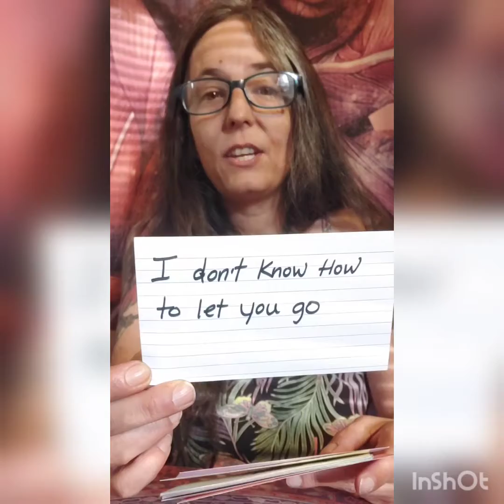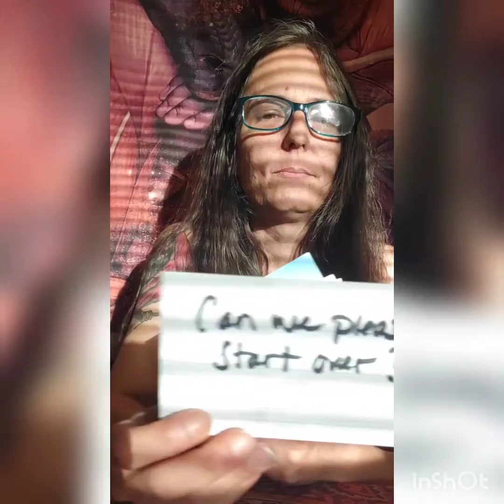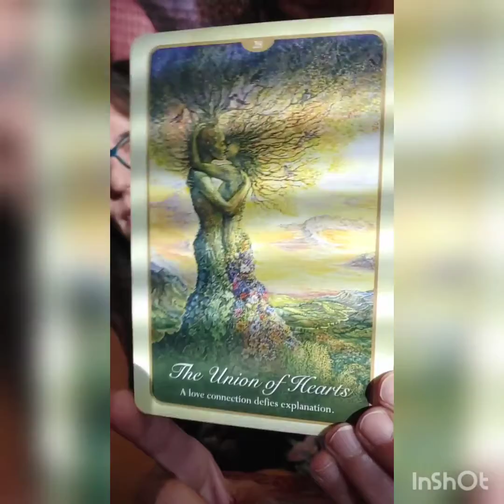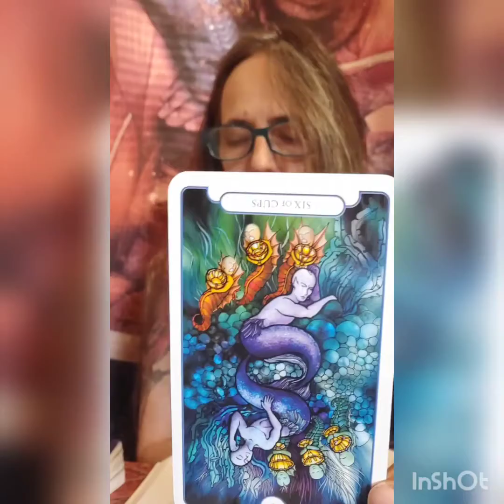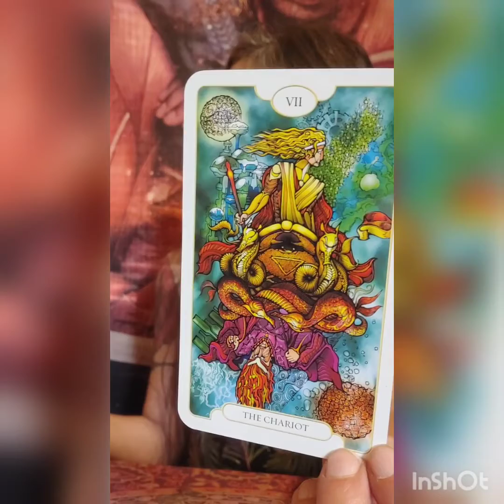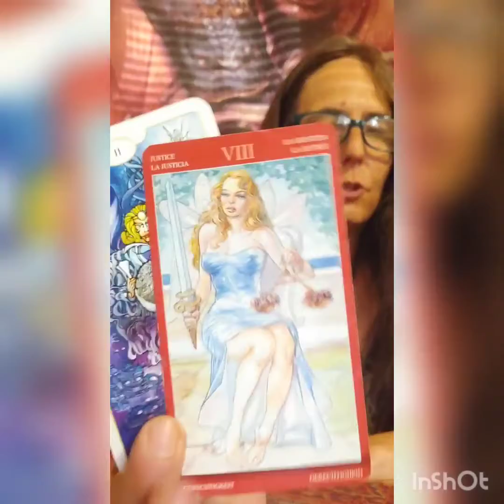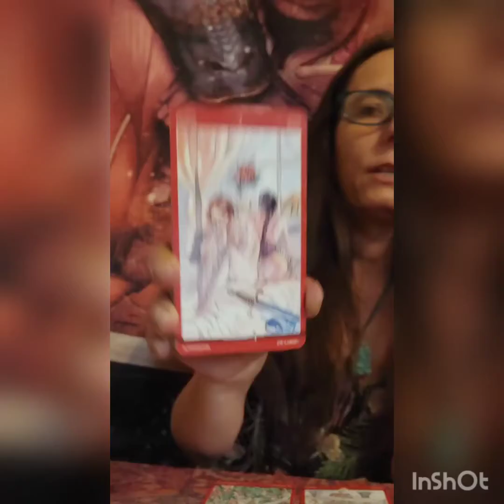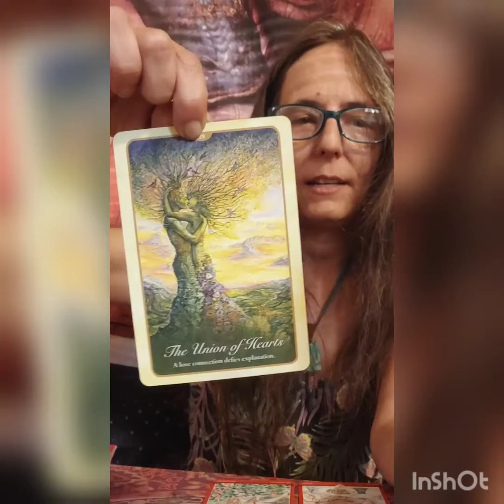Libra Timeless Love Messages~ This Connection Defies Explanation 🔥💞🌟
Hi this is Gwyn. Im here with messages from Spirit for Libra Sun, Moon, Rising and Venus. This is a general timeless love reading.

Blessings